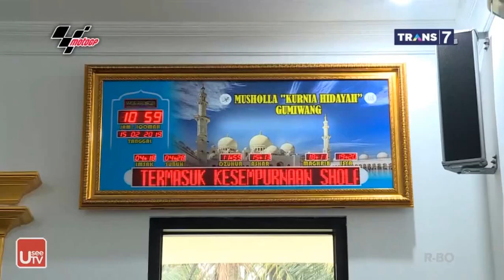Sihir Pemisah Keluarga | Ruqyah 10 Maret 2019 | Ustadz Muhammad Faizar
Kontak Ruqyah Lokasi Praktek Dan Nomor Telepon Ruqyah Ustadz Muhammad Faizar | Yayasan Arsyada Alfattah
Kontak
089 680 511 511 Call Center Pusat Arsyada Alfattah
atau
Ustadz Muhammad Faizar

atau

Kontak
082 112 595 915 Call Center QHI

atau

atau

No Hp Ustadz Peruqyah Rekomendasi Dari Ustad Khalid Basamalah
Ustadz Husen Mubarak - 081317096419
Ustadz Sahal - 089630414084